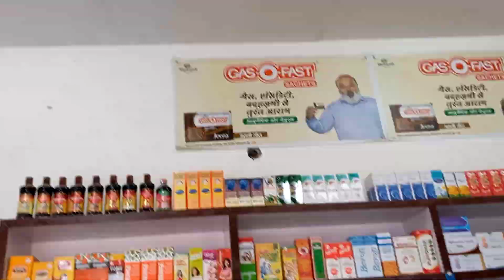Medical Store कैसे खोले | Medical store kaise khole 2023 | Pharmacy Business idea